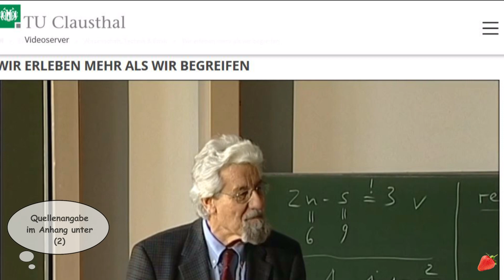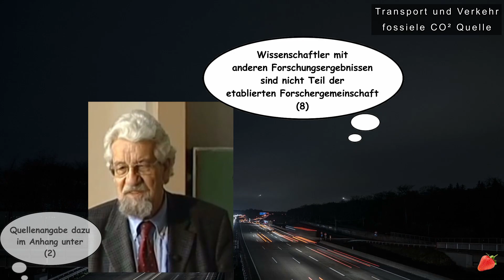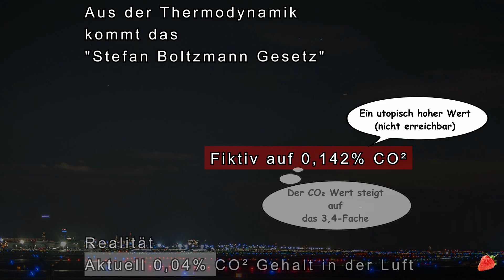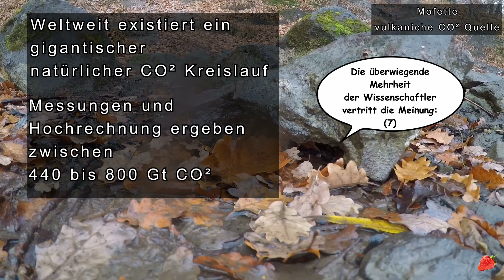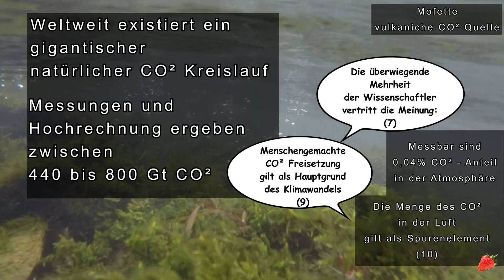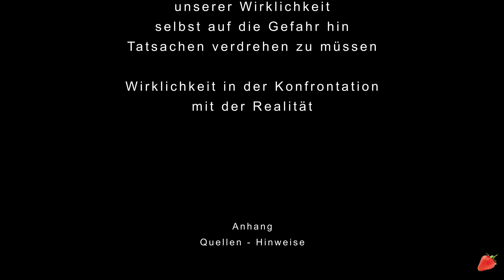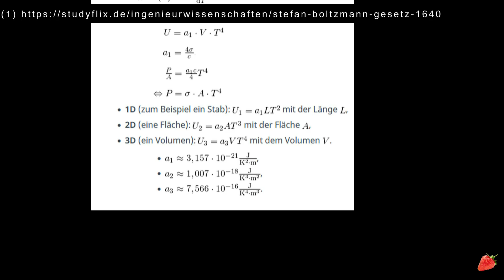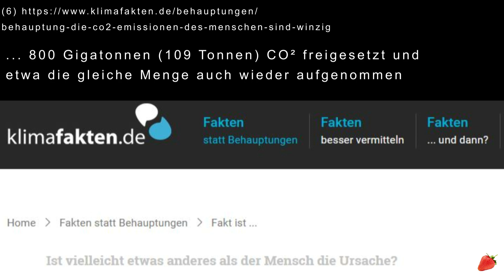Inquisition im 21. Jahrhundert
Der Vergleich passt im Hinblick zur Bekämpfung von Häresie.
Häresie, eine vom Anerkannten abweichende Lehre, Meinung, Doktrin, Ideologie, Weltanschauung oder Philosophie.
Salopp ausgedrückt: Auf Linie bringen.
Differenzierte Meinungen werden abgekanzelt.
... nicht Teil der etablierten Forschergemeinschaft ...
Es geht um ein Spurenelement in unserer Atmosphäre, ohne dessen das Leben nicht möglich währe.

Lehrer MaPhy
Erd-Erwärmung bei dreifachem CO₂ mit Stefan Boltzmann Gesetz nachgerechnet - überraschend

Ausschnitt des Gastvortrages an der TU Clausthal vom 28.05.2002, Titel:
'Wir erleben mehr als wir begreifen.'
Original Vortrag

"Die Wissenschaft ist heute die Inquisition".  (7:10)
Das sagte Prof. Hans-Peter Dürr, eine große Persönlichkeit des vergangenen Jahrhunderts.

... Es gibt aus den letzten Jahren circa 800 wissenschaftliche Veröffentlichungen, die die CO2-Treibhausthesen widerlegen.
Der Hauptunterschied zu den Klimamodellierern: Sie legen Versuche mit Messungen vor, während die vom IPCC (der gern als „Weltklimarat“ bezeichneten internationalen Behörde) veröffentlichten Studien auf Computermodellen und Berechnungen basieren.